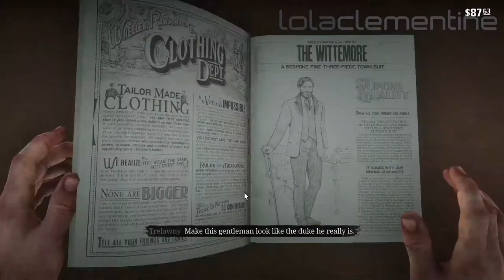Red Dead Redemption 2 PC - Mission #56 - A Fine Night of Debauchery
Chapter No. 4 - Saint Denis

Mission Given by: Josiah Trelawny

Video recorded on: PC (Also available on Sony PlayStation 4 & Microsoft Xbox One)